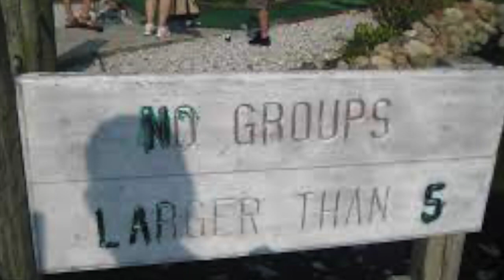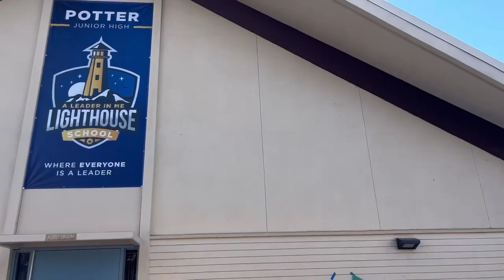Monday, March 6th